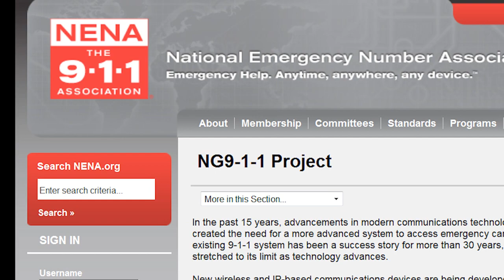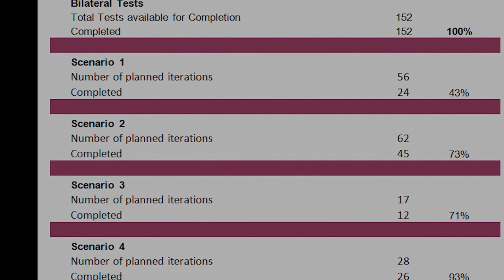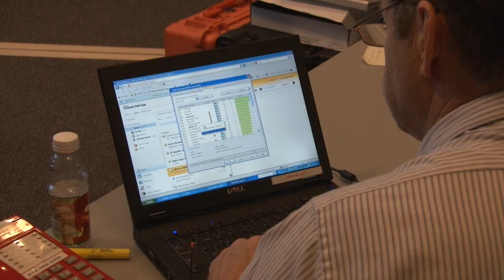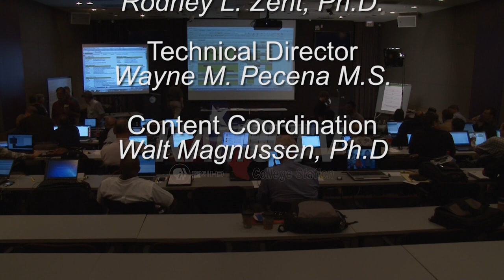NENA NG9-1-1 Industry Collaboration Events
Learn about NENA's unique, forward thinking NG9-1-1 Industry Collaboration Event (ICE) program! NENA understands that it is the vendors of NG9-1-1 elements that will ultimately deliver the interoperability NG9-1-1 promises. These Industry Collaboration Events bring together vendors in an open, supportive, and collaborative, environment that fosters a spirit of technical cooperation.